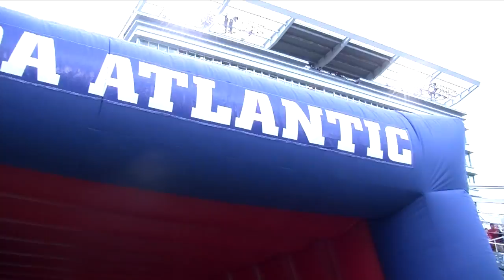The Blue Wave Sports Show| Fall 2015 Ep 4